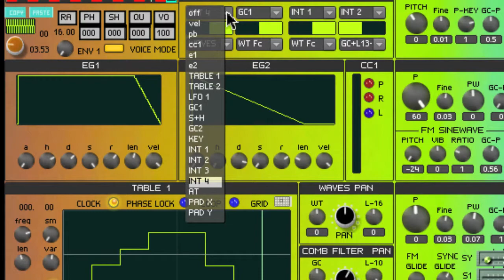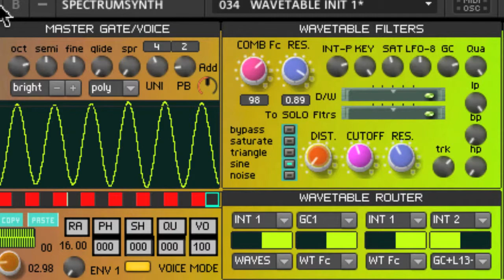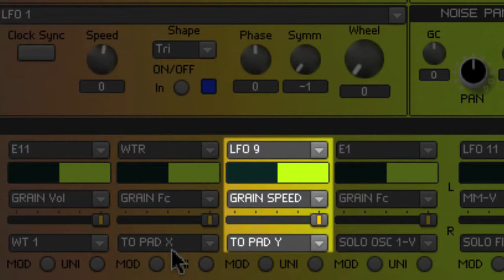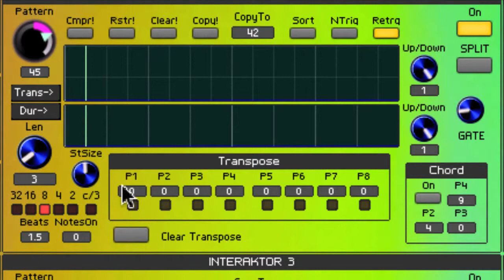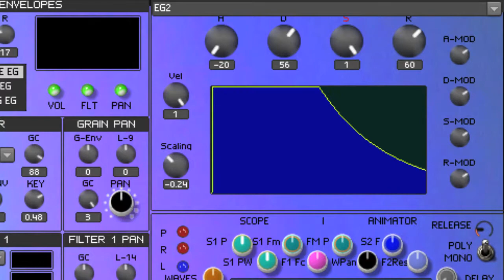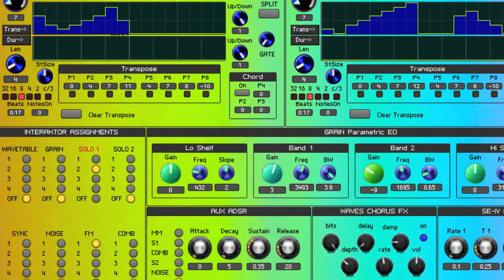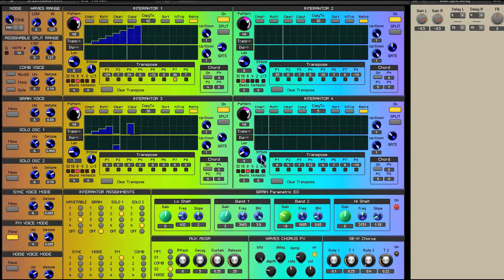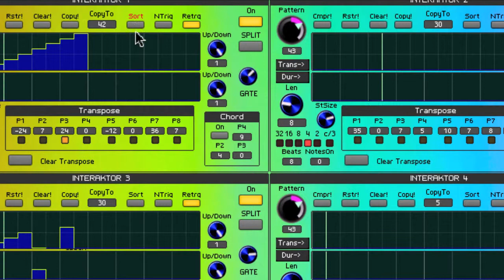Spektrumsynth 2 Tutorials: Interaktor Modules Part 2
Interaktors are a combination of arpeggiator and step-sequencer, designed by Chris List. They can provide modulation for any target parameters in Spektrumsynth, and this tutorial shows some alternative assignment options beyond standard note generation.